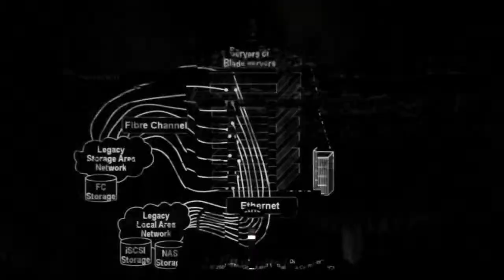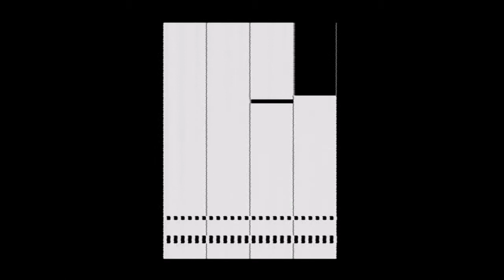Audio visual techniques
This video shows couple of audio visual techniques from two different angels. One is in large scale where a projector is showing image effects on the wall and the other one is with old video game style. Enoy